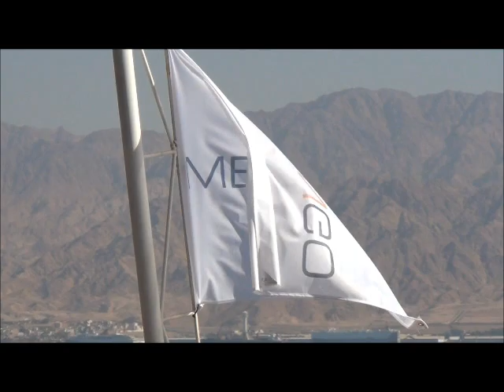Medingo event part 5 - Medingo Band performance on the boat in Eilat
2012_12_27 - We established the Medingo Band in 2.5 weeks and surprised the employees in an amazing event in Eilat.